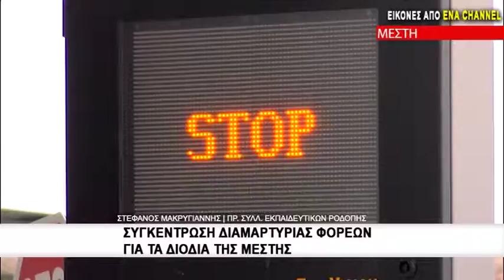Συγκέντωση διαμαρτυρίας φορέων για τα διόδια της Μέστης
Κινητοποίηση πραγματοποίησαν το μεσημέρι της Τετάρτης, στα διόδια της Μέστης  τα νομαρχιακά τμήματα της ΑΔΕΔΥ  της ΑΜΘ. Αν και όπως ανακοινώθηκε, η ατελής διέλευση, για όσους το δικαιούνται, θα συνεχιστεί και το 2019, οι διαδηλωτές δήλωσαν πως κάτι τέτοιο είναι ένα προσωρινό μέτρο, θετικό ναι μεν, αλλά ωστόσο δε τους ικανοποιεί καθώς, αυτό που ζητάνε είναι η ελέυθερη διέλευση επ αόριστον, τόσο για τους κατοίκους της περιοχής όσο και για όσους εργάζονται και δραστηριοποιούνται στην περιοχή, Η συμμετοχή εντούτοις στην κινητοποίηση μόνο ως ικανοποιητική δεν μπορεί να χαρακτηριστεί, με τους διοργανωτές να εξηγούν πως ο λόγος είναι το σύντομο χρονικό διάστημα από την ανακοίνωση της κινητοποίησης και πως δεν υπήρξε ο κατάλληλος χρόνος προετοιμασίας. Σε κάθε περίπτωση, ο αγώνας θα συνεχιστεί, μέχρι να δικαιωθούν, τόνισαν..